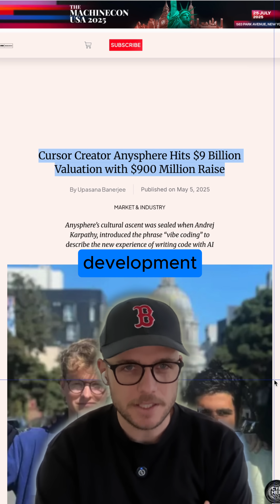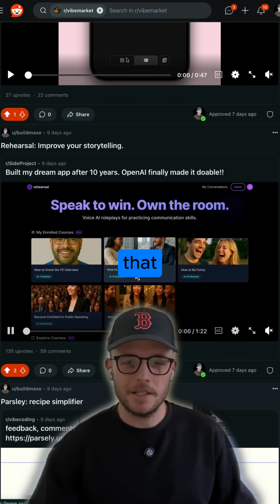Hands down best use-case of AI I’ve seen. Quick lesson on IDEs & why Cursor is popping TF off.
In this quick video, I dive into what Integrated Development Environments (IDEs) are, why Cursor and other AI-first editors like GitHub Copilot Workspace, Replit Ghostwriter, and Windsurf are reshaping the software development landscape, and why this market is popping off right now.

Follow & Connect:
 • Join my subreddit: r/vibemarket
• Music in this video was

Much love.